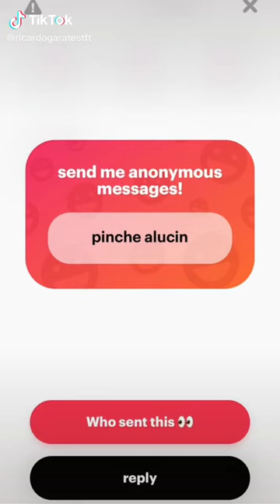ricardo Pectus Excavatum transformation - Motivational Video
Follow Ricardo
pectus excavatum bodybuilding,
 pectus excavatum ejercicios,
Pectus excavatum,
sunken in chest,